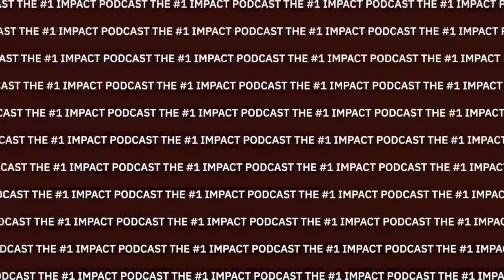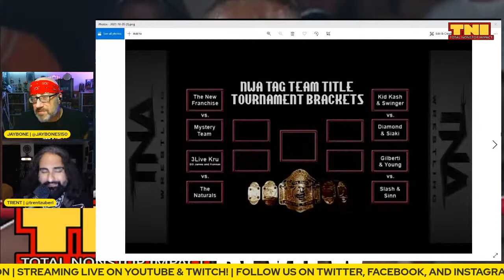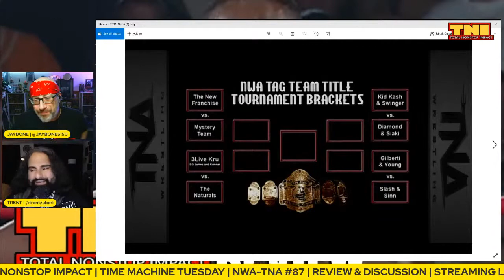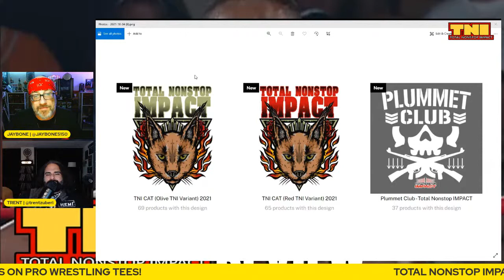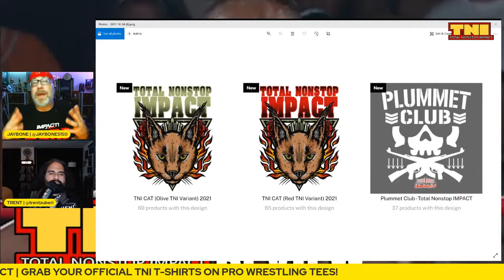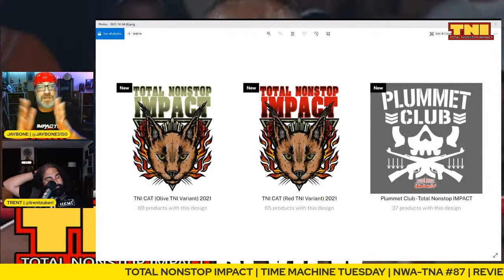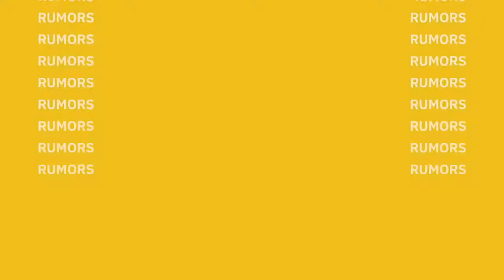NWA-TNA PPV #87 (March 24, 2004) REVIEW | TNI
'The Icon' Sting makes his momentous return to the Asylum, and a Six-Man Elimination Match determines the new #1 contender to the X-Division Title.

This episode also features the TNA/IMPACT WRESTLING debut of Lance Archer who previously wrestled as Dallas and later Lance Hoyt!

RESULTS:

NWA World Tag Team Title Tournament First Round Match: Christopher Daniels & Lo-Ki defeat The New Franchise (Michael Shane & Shane Douglas) (w/ Traci) (9:15)

NWA World Tag Team Title Tournament First Round Match: The Disciples Of The New Church (Sinn & Slash) defeat David Young & Glen Gilberti (w/ Trinity) (7:08)

NWA World Tag Team Title Tournament First Round Match: Dallas & Kid Kash defeat Simon Diamond & Sonny Siaki (10:14)

NWA World Tag Team Title Tournament First Round Match: The Naturals (Andy Douglas & Chase Stevens) defeat BG James & Konnan (6:38)

NWA World Heavyweight Title #1 Contendership Match: Abyss vs. Ron Killings - No Contest (9:35)

NWA TNA X Title #1 Contendership Six Way Elimination Match: The Amazing Red defeats Elix Skipper and Jerry Lynn and Kazarian and Nosawa and Petey Williams (12:15)
       Jerry Lynn eliminated Nosawa (5:37)
       Kazarian eliminated Elix Skipper (7:20)
       Petey Williams eliminated Jerry Lynn (9:35)
       Kazarian eliminated Petey Williams (11:20)
       The Amazing Red eliminated Kazarian (12:15)

Also featuring: Mike Tenay, Don West, Scott Hudson, Vince Russo, Raven, Monty Brown, Sabu, Don Harris, Hector Garza, Heavy Metal, AJ Styles, Sting, Scott D'Amore, Goldy Locks, and more!

Listen to Decay by HEMI - The official theme song of IMPACT Wrestling Rebellion 2019